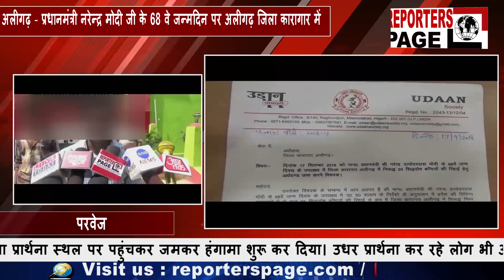REPORTERS PAGE- पीएम मोदी के जन्मदिन पर 3 बंदी रिहा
प्रधानमंत्री नरेन्द्र मोदी जी के 68 वे जन्मदिन पर अलीगढ़ जिला कारागार में निरुद्ध तीन सिद्धदोष बंदियों को उड़ान सोसाइटी ने अर्थदण्ड के 10444 रुपये जमा कर जेल से रिहा कराया। ज्ञातव्य हो कि उत्तर प्रदेश में प्रधानमंत्री नरेंद्र मोदी के 68 वें जन्मदिन के उपलक्ष्य में 68  सिद्धदोष बंदियों को रिहा करने का निर्णय शासन द्वारा लिया गया, जिनमें से अलीगढ़ जिला कारागार में निरुद्ध  तीन बंदी अरशद पुत्र शमशेर उम्र 20  वर्ष जो कि रेलवे एक्ट की धारा 137 , 144  के अन्तर्गत बंद था, साहब सिंह उर्फ मजनू पुत्र कालीचरण उम्र 44  वर्ष जो कि धारा 307 , 504  व 4 /25 ए के अन्तर्गत सिद्ध दोषी व परवेज पुत्र इजरायल उम्र 30 वर्ष जो कि धारा379 , 411 के अन्तर्गत सिद्धेदोषी था के क्रमशः रुपए 2952/-, रुपए 5616/- व रुपए 1876/- जमा कराकर रिहा कराया। जिला कारागार अधीक्षक आलोक सिंह ने इस अवसर पर बताया कि तीनों ही बंदी अर्थदंड न जमा करा पाने के कारण 2  माह अधिक की सजा भुगत रहे थे, आज इनकी अर्थदंड की राशि उड़ान सोसाइटी द्वारा जमा कर इनकी समय पूर्व रिहाई सुनिश्चित कराई गई।